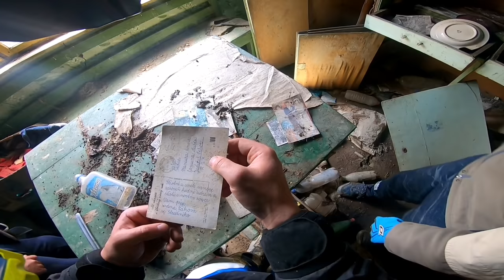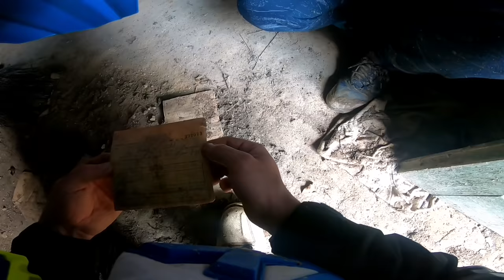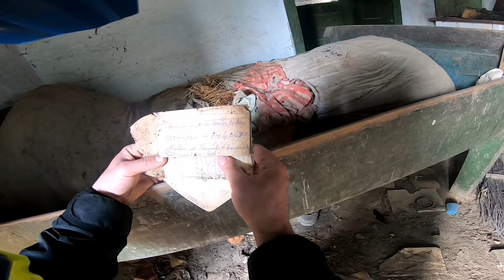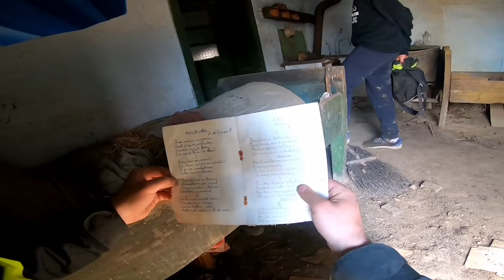ENDURO VLOG #71 || Am mers cu juniorii la casele abandonate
Moto:
Yamaha WR 250 F
KXD 125 2020

laurentiu_alexandru97
bogdan.sabau.16
serighilea
mihaibb12

Dezmembrez:

Yamaha wr 250 2004
Yamaha wr 426 2002
Husqvarna TE 2008
Husqvarna sm 125 2004
Husqvarna wr 125 2003